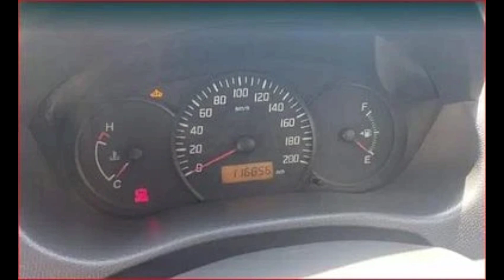Maruthi shift diser car sale || second hand cars In Hyderabad Low Budget cars